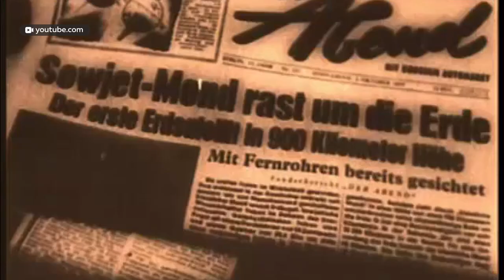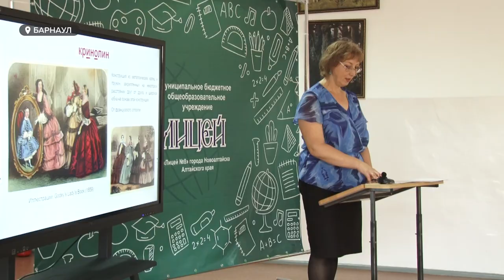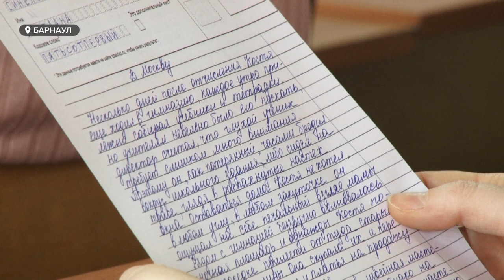Тотальный диктант 2020: тема космоса в онлайн формате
Тотальный диктант, международная просветительская акция призванная популяризовать грамотность и русский язык, в этом году ушедшая в онлайн, всё-таки смогла пройти в привычном формате Правда, на малочисленных площадках. В этом году темой тотального диктанта выбрали космос.